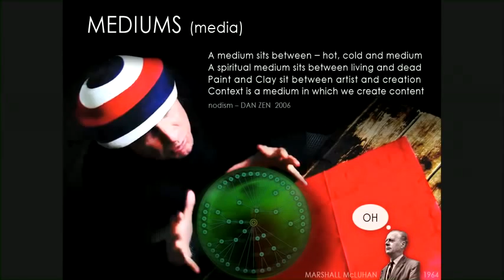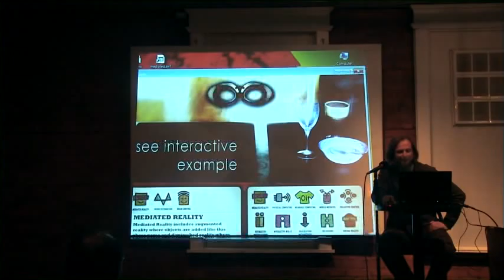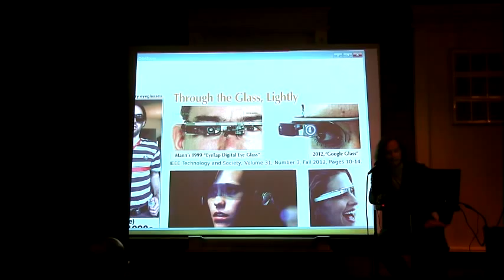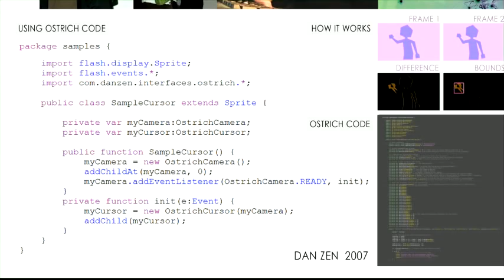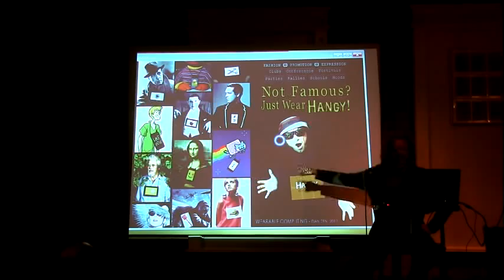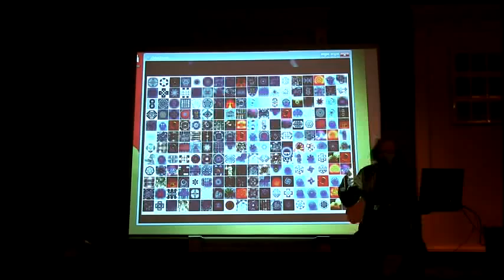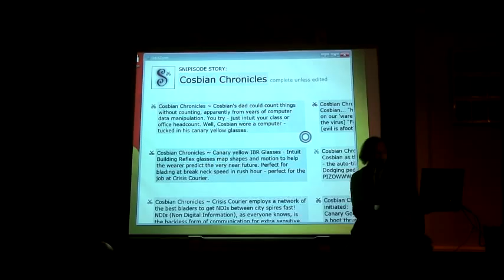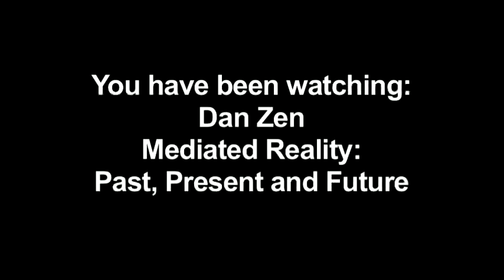Dan Zen- Mediated Reality~ Past. Present and Future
Two-time Canadian New Media Awards Winner, Dan Zen, defines Mediated Reality (commonly known as Augmented Reality) and discusses new forms of expression with wearable computing, gesture technology, brain control and more as glimpsed through the mind of Hamilton's own psychedelic philosophical inventor.